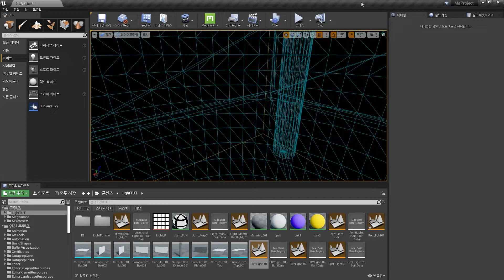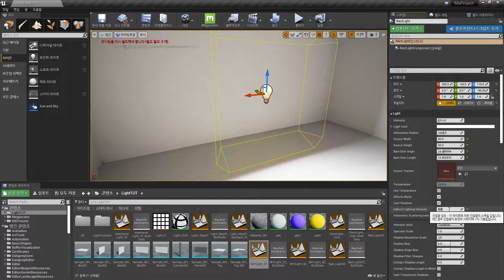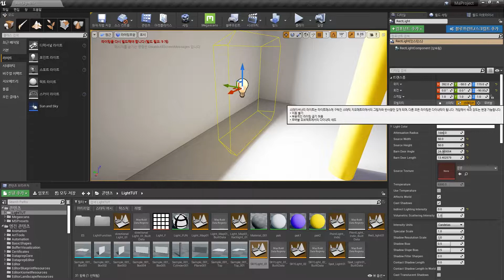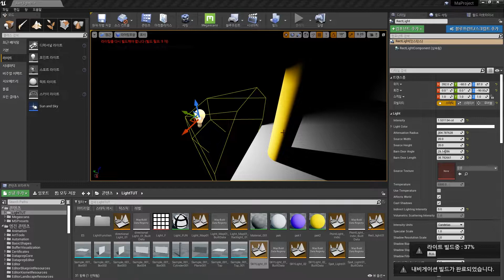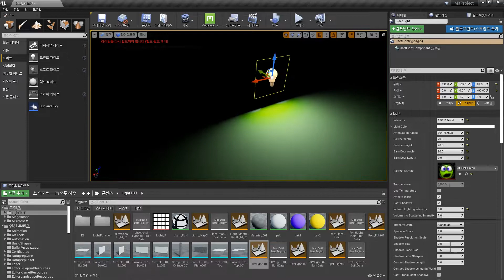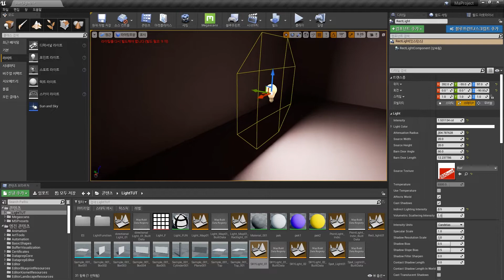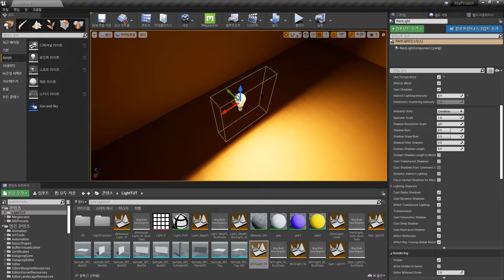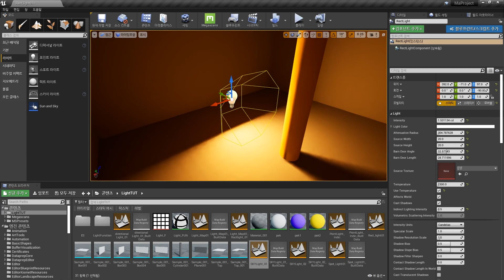언리얼 엔진 - Rect Light ..by MUX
GGS배경디자이너 MUX(먹스)님의 언리얼 라이트 기초편 Rect Light 4강의입니다.
언리얼 엔진에서의 라이트 활용 및 사용법에 대해  자세히 알수있는 유익한 강의입니다. ^^ 언리얼 엔진을 처음 다뤄보시고 라이트공부하시는 분들게 도움되기를 바랍니다. 고맙습니다.